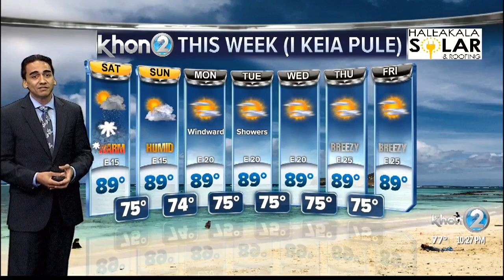Rain could dampen the holiday across the islands